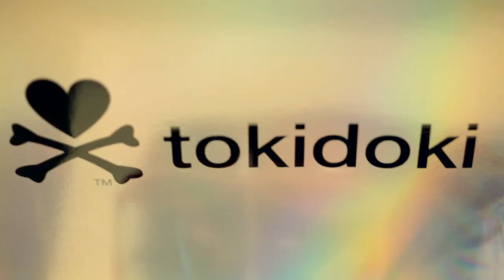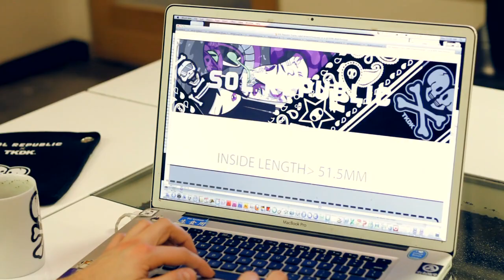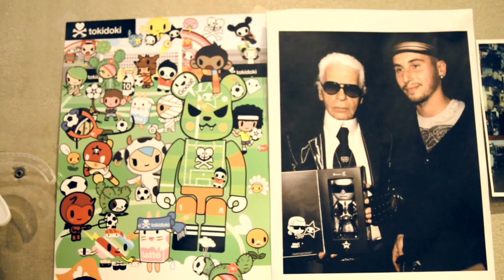SOL REPUBLIC x Simone Legno (tokidoki) Soundtrack of Life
Fusing art and music, tokidoki and TKDK x SOL REPUBLIC headphones are the direct result of a passion to create something extraordinary. Characters, colors and lines reveal the unique world of tokidoki, while the one-of-a-kind designs and sound of SOL REPUBLIC lets you feel the music. It's a perfect blend of style and soul.